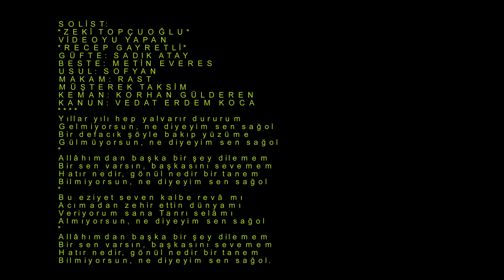Zeki TOPÇUOĞLU-Yıllar Yılı Hep Yalvarır Dururum (Müşterek Taksimli)(RAST)R.G.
SOLİST:
*ZEKİ TOPÇUOĞLU*
VİDEOYU YAPAN
*RECEP GAYRETLİ*
GÜFTE: SADIK ATAY
BESTE: METİN EVERES
USUL: SOFYAN
MAKAM: RAST
MÜŞTEREK TAKSİM
KEMAN: KORHAN GÜLDEREN
KANUN: VEDAT ERDEM KOCA
Yıllar yılı hep yalvarır dururum
Gelmiyorsun, ne diyeyim sen sağol
Bir defacık şöyle bakıp yüzüme
Gülmüyorsun, ne diyeyim sen sağol
Allâhımdan başka bir şey dilemem
Bir sen varsın, başkasını sevemem
Hatır nedir, gönül nedir bir tanem
Bilmiyorsun, ne diyeyim sen sağol
Bu eziyet seven kalbe revâ mı
Acımadan zehir ettin dünyamı
Veriyorum sana Tanrı selâmı
Almıyorsun, ne diyeyim sen sağol